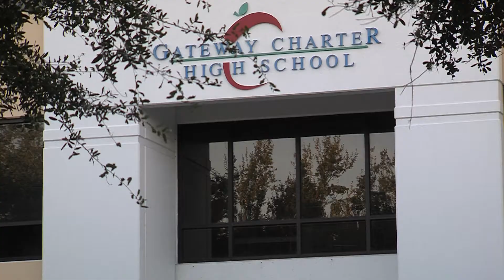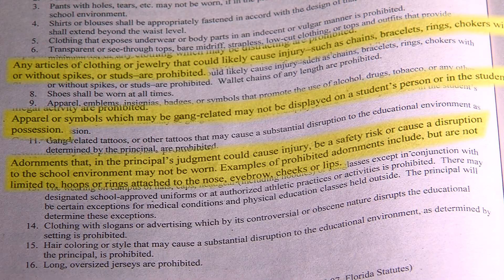12 5 15 suspended for rosary